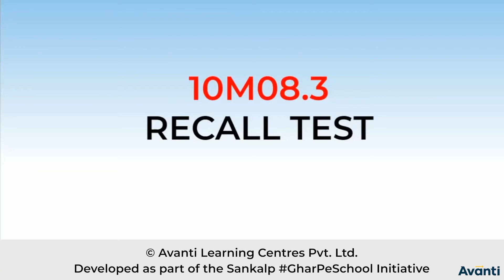3. 10M08.3 Recall Test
इस विडियो में आप कक्षा 10 की गणित के अध्याय 8 (त्रिकोणमिति का परिचय) के कुछ concepts को दोहराएंगे|
In this video, You will revise some concepts of Chapter 8 (Introduction to Trigonometry) of 10th Maths.

Class 10 Maths Chapter 8, Chapter 8 Introduction to Trigonometry - Hindi, Trigonometric Ratios, Relation between the Ratios, Example on Trigonometric Ratio, Trigonometric Ratios of 45°, Trigonometric Ratios of 30° and 60°, Trigonometric Ratios of 0° and 90°, Trigonometric Ratios of Complementary Angles, Trigonometric Identities, Recall Test